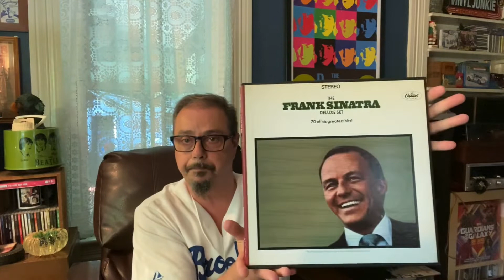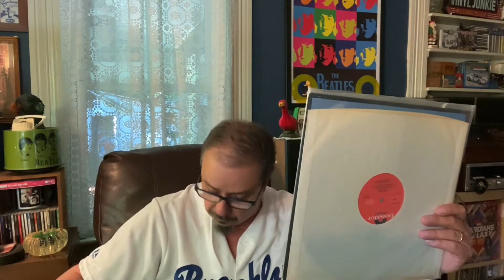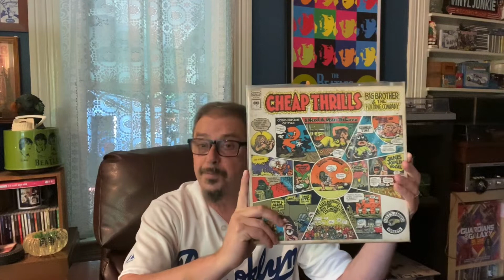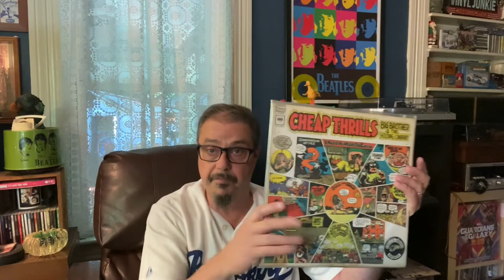It’s yard Sale record finds time again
Check out some cool records from a private collection